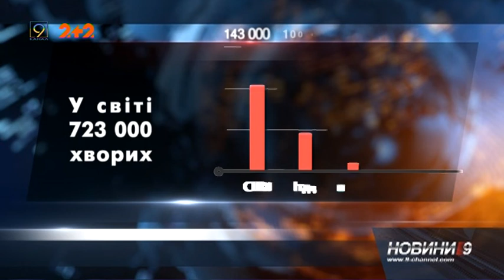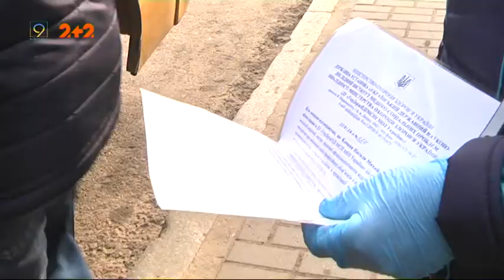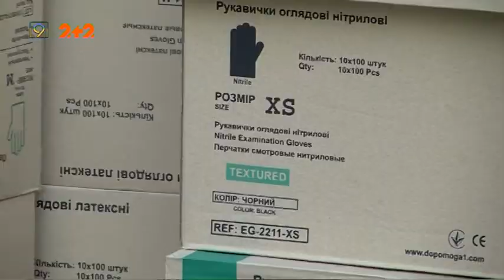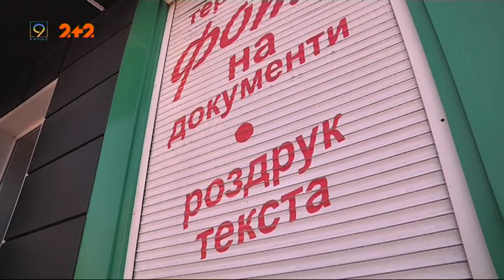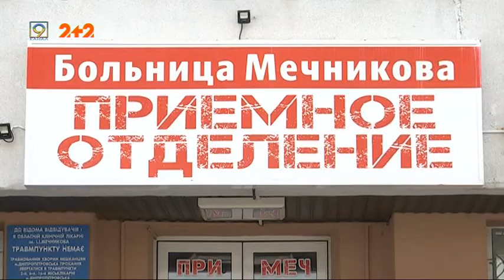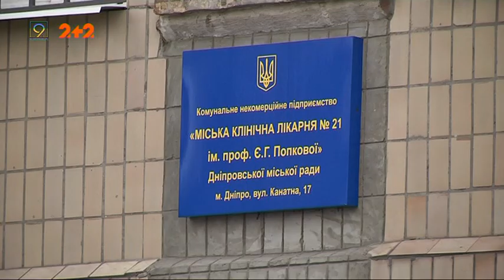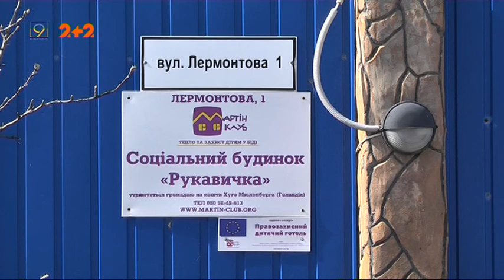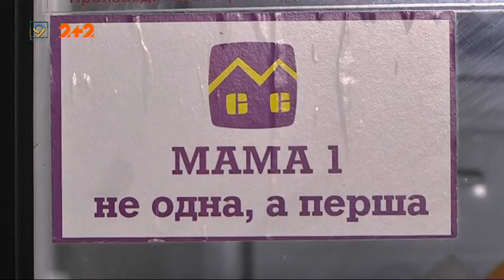Випуск новин за 30 березня, 2020 року. 9 канал. Дніпро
* Коронавірус в Україні, світі та області. Актуальна інформація на цю годину.

* Проїзд  у Дніпрі - за посвідченням. Тепер у громадський  транспорт із спецперепусткою та з дотриманням друс-коду.

* У Нікополі розстріляли поліцейського.

*  Соціальна пекарня “Мама Перша” виживає в умовах карантину:  від тепер почали пекти хліб, як можна замовити з доставкою.

* Резерв зі студентів. Дніпропетровська медакадемія набирає групи волонтерів, які допомагатимуть лікарям під час епідемії.